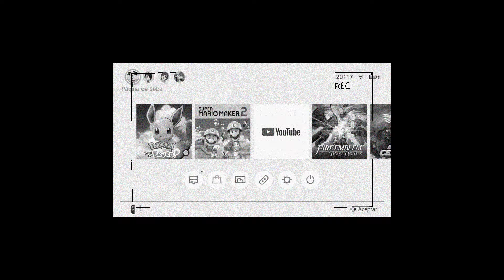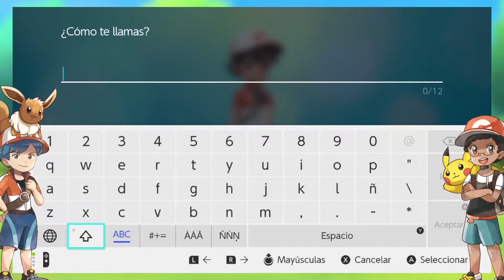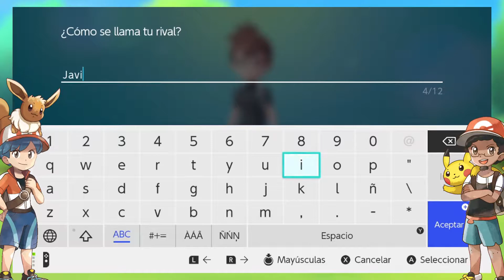Let's Go Eevee 01 - De vuelta a Kanto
Sígueme y mantente informado de todas las tonteras que hago.